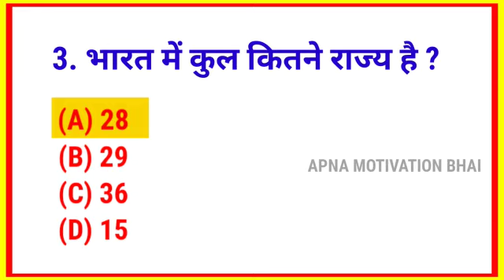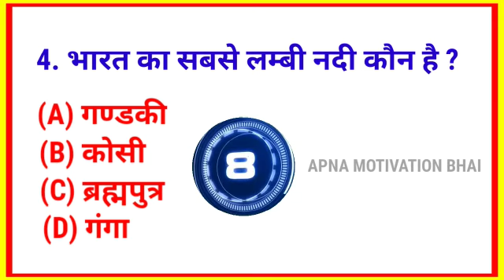k Question | Gk In Hindi | General Knowledge | Gk Question and Answer | Gk Quiz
Gk Question | Gk In Hindi | General Knowledge | Gk Question and Answer | Gk Quiz | Gk Hindi

General knowledge | Gk in hindi | Gk quiz in hindi | Top 10 gk questions for all competitive exams | Gk questions answers | Gk quiz test ssc Railway police group-d

 In today‛s video, we will know about important questions of general knowledge. which are being asked in many previous exams, if you are also preparing for government job or want to prepare for any other exam, then you have been told in this video. By knowing the questions, you can prepare for any of your exams very well, and you can achieve your goal.

Your Queries (Cover Topic)⬇️ Important gk
 Gk General knowledge
 Important question and answer for competitive exams
Quiz test
Competitive exams
 Gk in hindi
 Competitive exam general knowledge General knowledge quiz
 Quiz question
Competitive quiz
Samanya gyan
 Indian gk
Hindi gk
Indian gk in hindi
2022 ka gk Lucent gk
 hindi video
 Lucent gk
Lucent ka gk hindi main
 Lucent gk in hindi
 Lucent geography
Lucent ka gk chahiye
Lucent 100 question in hindi
Lucent gk prashn
 Lucent gk ka nichod Important question
gk ka Lucent gk important in hindi Lucent gk important topics
Lucent mcq
Geography gk chahiye
Police ke exam me puche gaye sawal Army exam gk question in hindi Railways exam ke liye gk Video

 Related